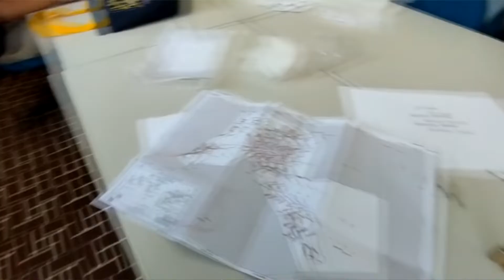A partir do dia 1º de agosto, os novos recenseadores irão visitar os domicílios de Irará para entrev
, a fim de coletar informações.De acordo com o  resposavel pelo posto do IBGE do municipio de Itapajé, Felipe Sales, todos os recenseadores estarão uniformizados com crachá, boné e colete do IBGE. Também ressaltou que no crachá de identificação vai ter um QR Code, e se o entrevistado tiver alguma dúvida basta acessar o código com o celular que irá direcionar para o site do instituto, informando que aquele recenseador realmente trabalha no órgão.